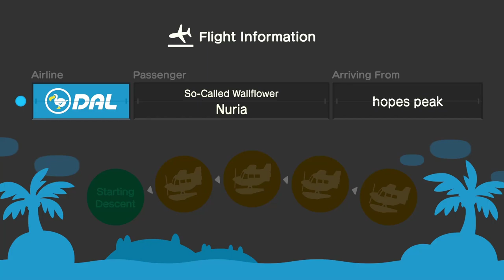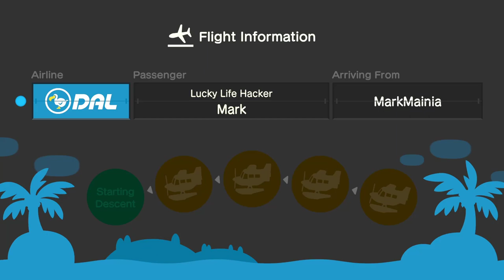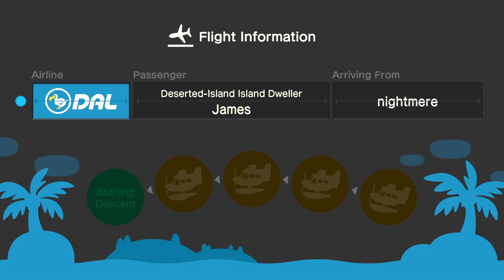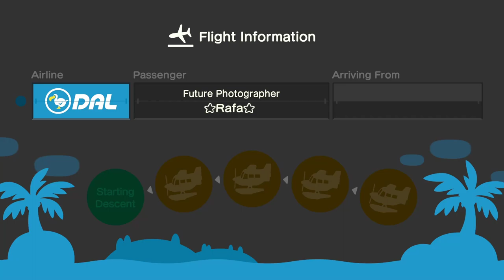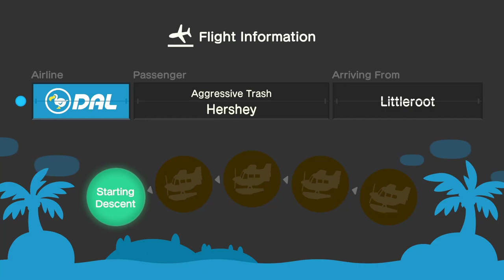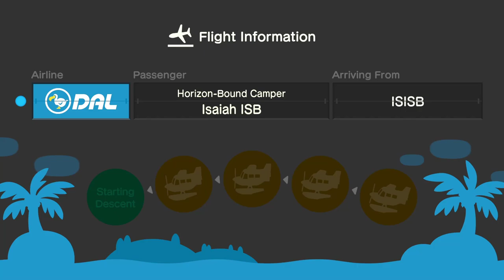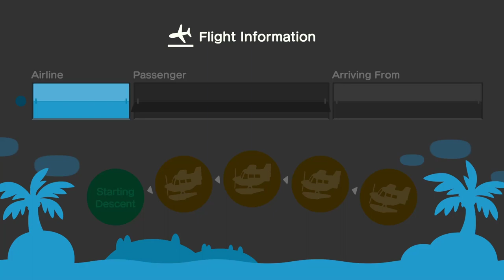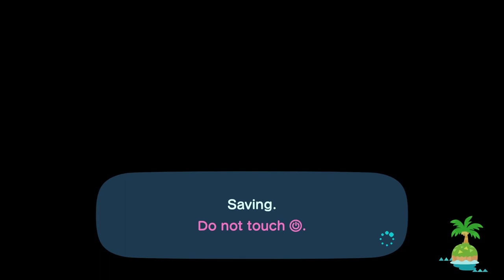Chilling With Viewers - Animal Crossing New Horizons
Island Code:8FYTY

📜 Stream Rules:

1. Warning this live stream is for 13+ of age

2. Don't spam or use excessive caps

3. Don’t annoy other viewers

4. Don't ask for mod

5. No promoting your own channel

6. No Role-play